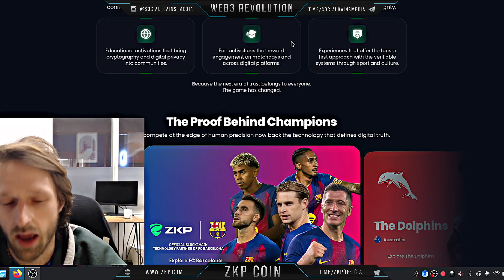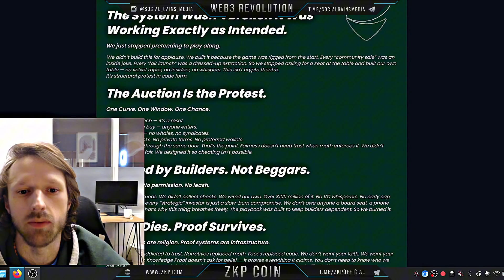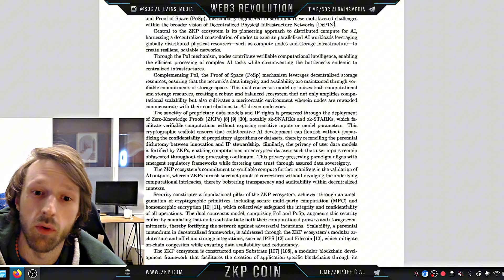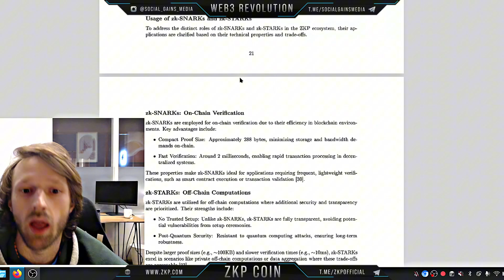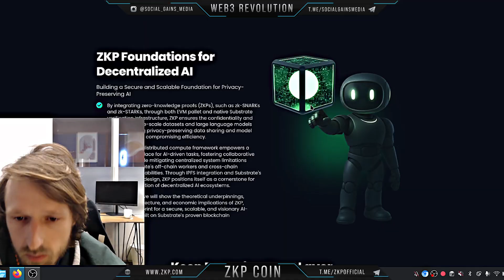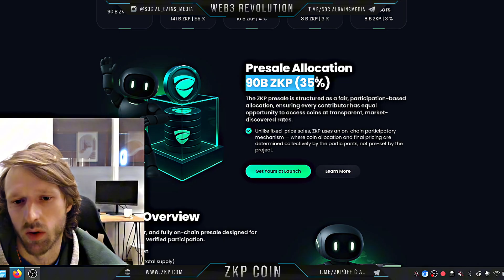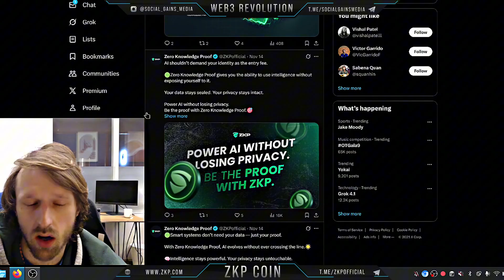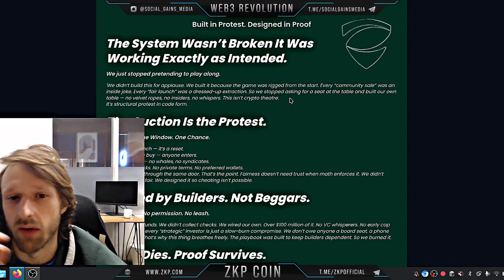Zero-Knowledge Proof ($ZKP) | This One Crypto Technology Will Dominate 2025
👋🏻Welcome to WEB3 Revolution.

📢 Important Note:
Cryptocurrencies, blockchain projects, and DeFi investments are highly volatile and involve significant risks. Always perform your own due diligence (DYOR) and consult with a qualified financial advisor before making any investment decisions.

WEB3 Revolution does not offer financial, legal, or investment advice. The information shared should not be considered as a recommendation to buy, sell, or hold any financial instrument.